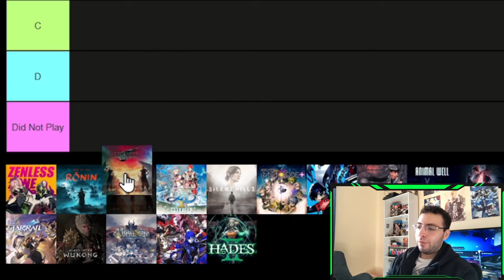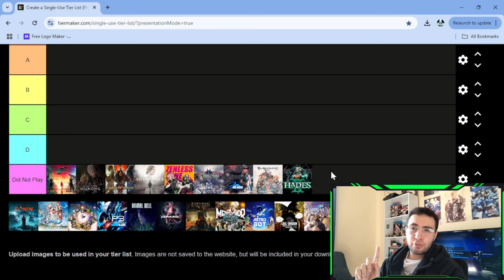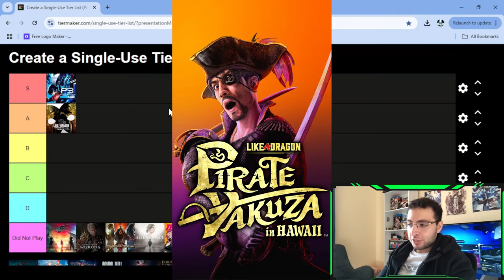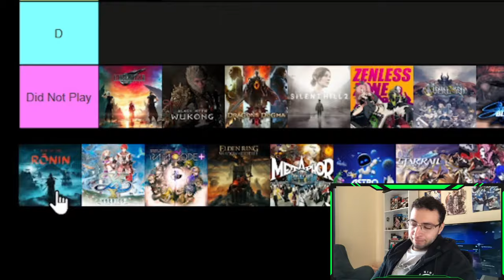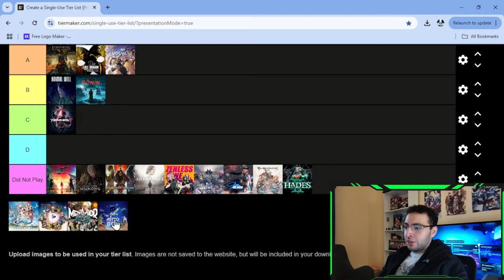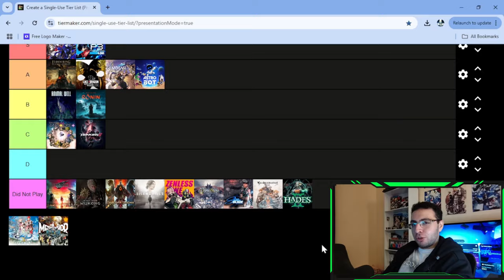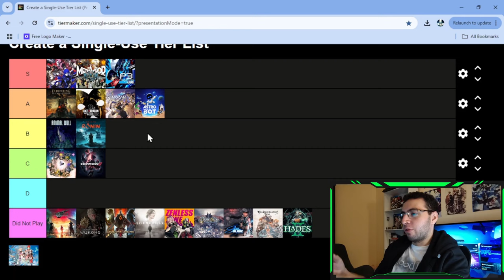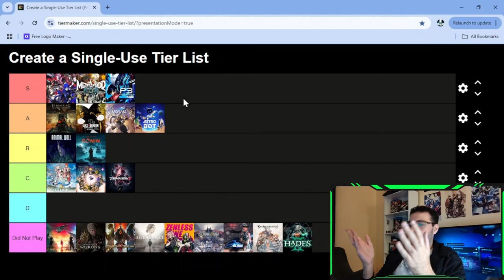What 2024 Game DESERVES 🏆 to Win GOTY?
My own personal tierlist video judging, reviewing, and ranking every noteworthy game released in 2024!
*Keep in mind that this was recorded prior to the Game Awards Nominees Announcement!

0:00 Games I Didn't Play
2:52 Persona 3 Reload
4:39 Like a Dragon: Infinite Wealth
6:01 Tekken 8
7:23 Animal Well
7:58 Rise of The Ronin
8:42 Shin Megami Tensei V: Vengeance
10:16 Elden Ring: Shadow of the Erdtree
11:41 Honkai Star Rail Volumes 3 & 4
13:47 ASTRO BOT
15:34 Master Detective Archives Rain Code +
16:39 Metaphor ReFantazio
18:56 Ys X Nordics
21:32 GOTY Predictions